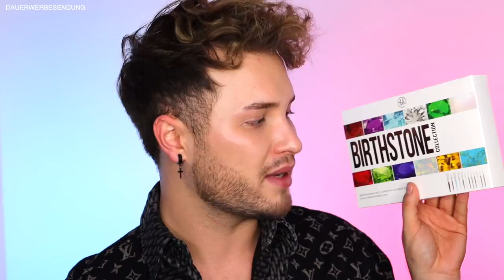Spannende neue DROGERIE LE‘S! Neuheiten | Maxim Giacomo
Im heutigen DROGERIE NEWS Video testen wir gemeinsam neue Produkte aus der Drogerie.
BH Cosmetics hat 3 neue Decades Lidschattenpaletten rausgebracht und CATRICE die neue Clean ID Limited Edition LE

MEINE PRODUKTE:
MEIN BUCH IST AB SOFORT ERHÄLTLICH!

Equipment
Softboxen 2er Set